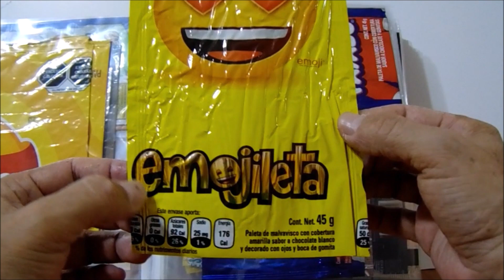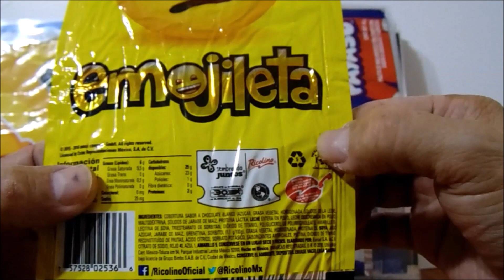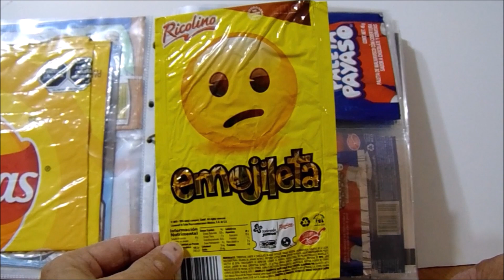PALETA PAYASO Envoltura 2017 y 2022 / #0424